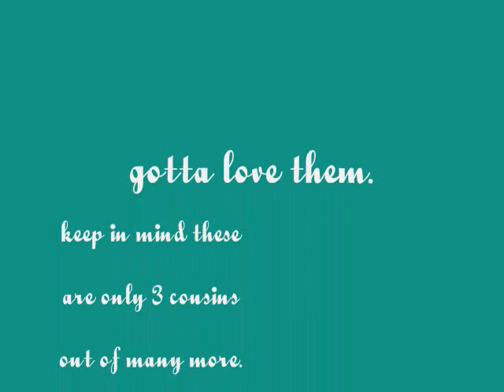My Cute Little Cousins.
clips of them on our trip to vegas.
cayla was on the bally's escalator thing, chelsy and wences in some hallway in the venetian waiting for the rest of them family to be ready.